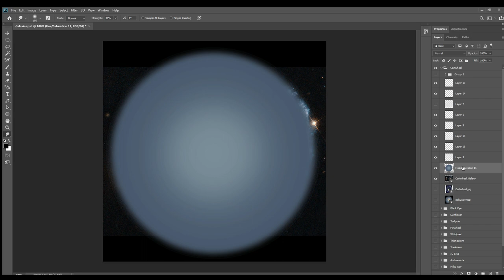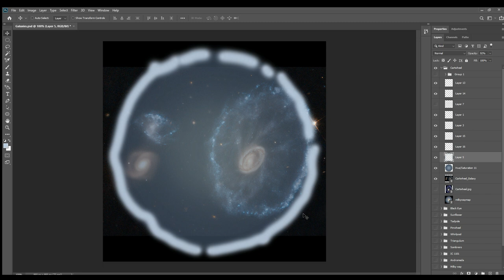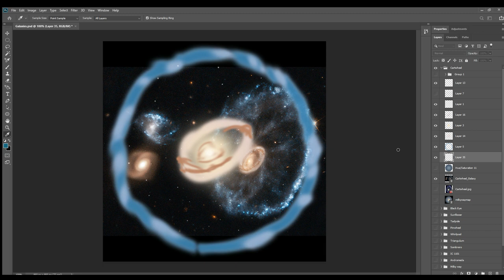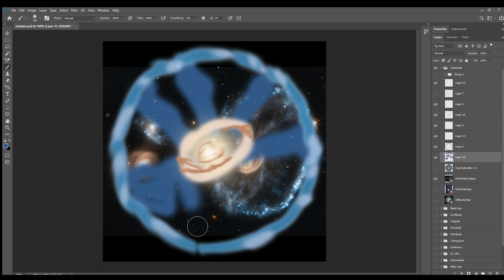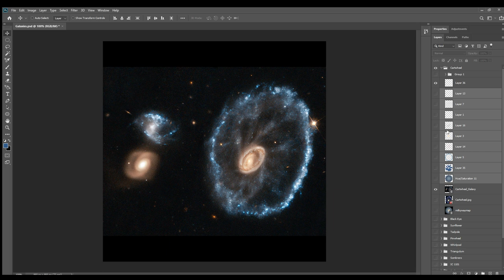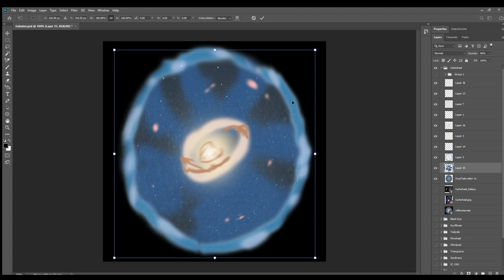I'm made Cartwheel galaxy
Cartwheel galaxy is one of my favorite galaxy it looks cool to me sorry I don't have anything to do today.